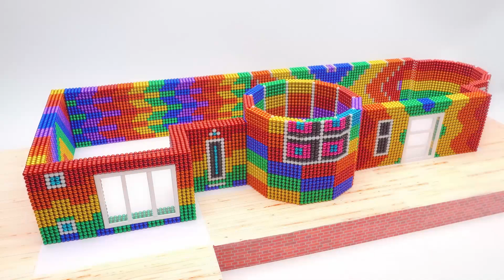Perfect Secret Love: The Bad New Wife is a Little Sweet 恰似寒光遇骄阳 第208集 吃定了自己